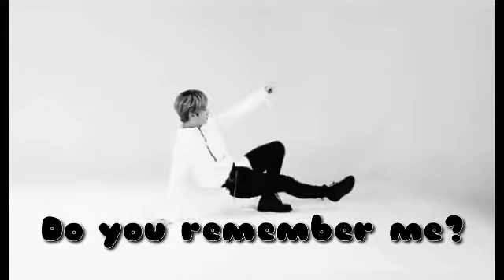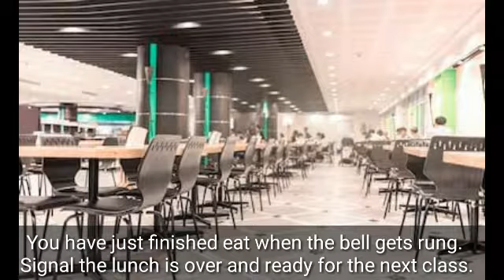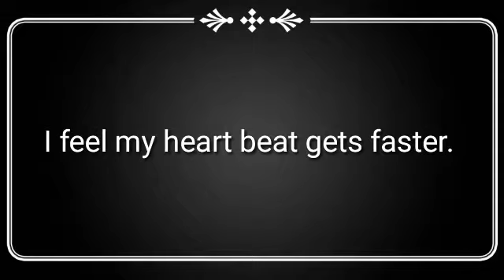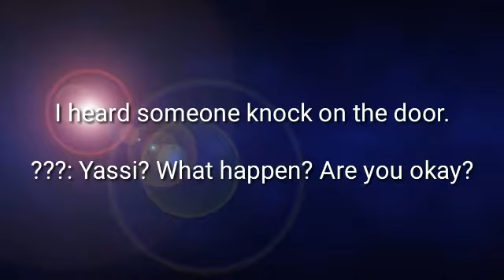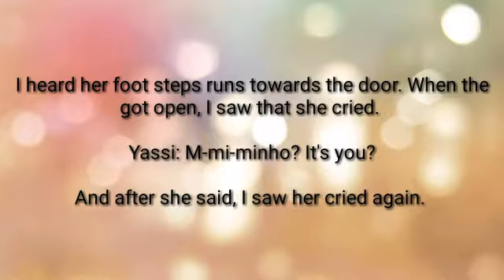Stray Kids Ff | Lee Know | Do you remember me? | Episode 2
You know! I know! We Know! Lee Know-ah! 10/25/1998 | Bunny Rabbit | MinSung | MinJinBin | HyunKnow | Fake Maknae | Main Dancer | Jokbal-Minho | Bundle-Lee Know | Dancing Gem ! MeanHoe

Saranghae Oppa!